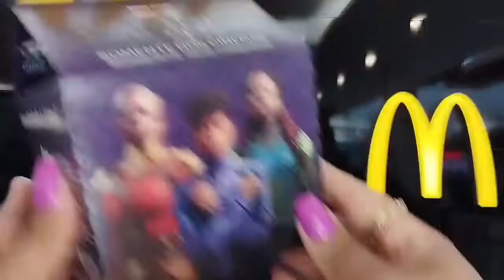McDonald's PANTERA NEGRA WAKANDA PARA SEMPRE McLanche Feliz :) Novembro 2022 NAMORA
McDonald's PANTERA NEGRA WAKANDA PARA SEMPRE McLanche Feliz :) Novembro 2022 NAMORA Music: Roa - Freedom

[Of...